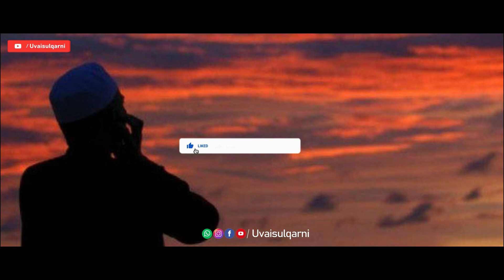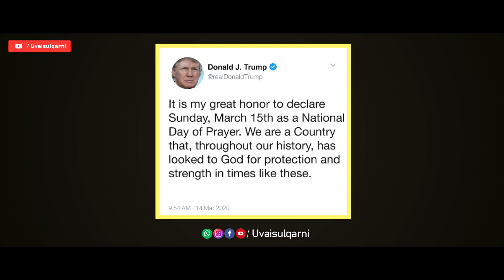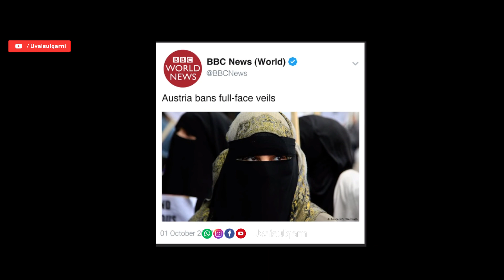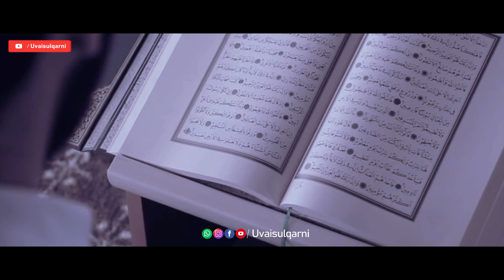Shocking News!!!! | ഇസ്‌ലാമിനെ വിരട്ടി വിടാൻ നോക്കിയവരൊക്കെ ഇന്ന് ഇസ്ലാമിന് പിന്നാലെ│Must Watch